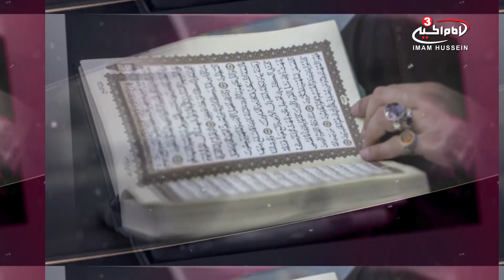Ep.6 "PRACTICAL GUIDANCE FROM THE REVELATION" BY: SHEIKH MUSTAFA AKHOUND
Tafsir, Commentaries, Exegeses of the Holy Quran from the 1st chapter to the last chapter